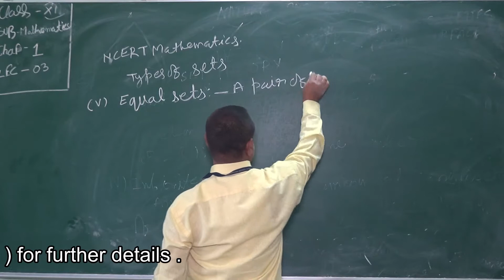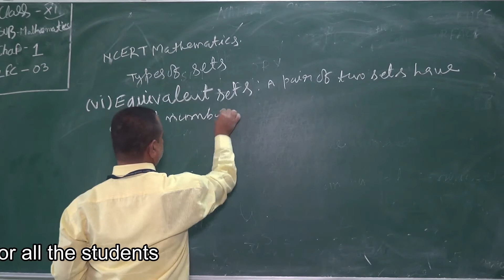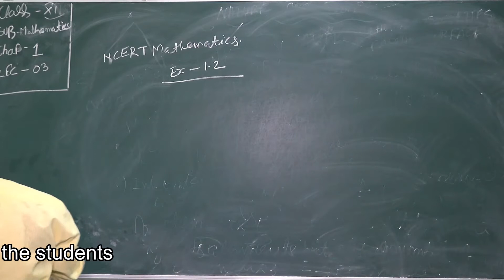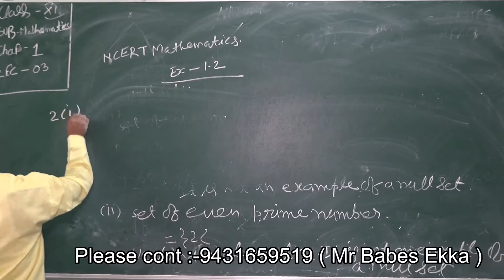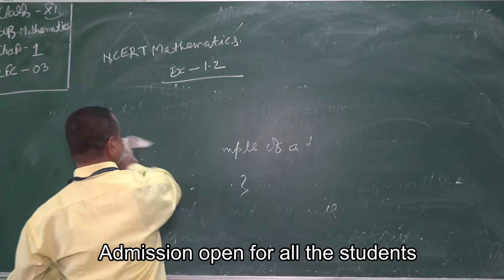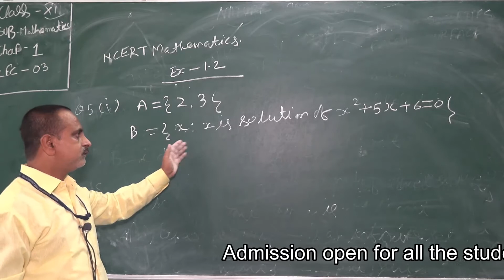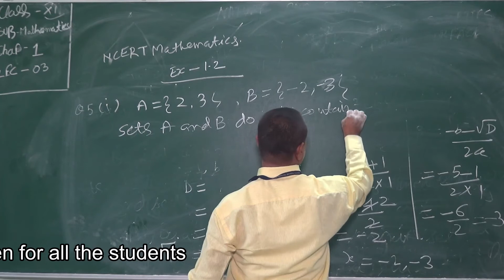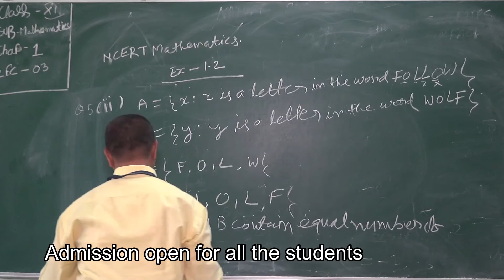class 11 maths chap 1 lec 3 || MCES